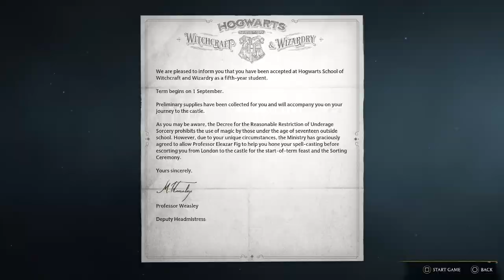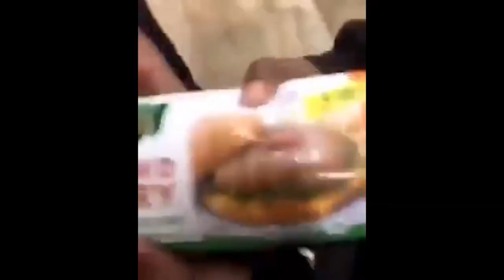I Just Found Out I'm a Wizard! Hogwarts Legacy Episode 1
In this first episode of the Harry Potter Hogwarts Legacy series, I just found out that I am a wizard! Now all I need is a robe and a wand...

This video is the first in a series of videos about my journey to find out that I am a wizard. In this first video, I'll share my excitement about my discovery and tell you about the series, which includes 8 other episodes about my journey to find out that I am a wizard.
hey guys have a good day ik out